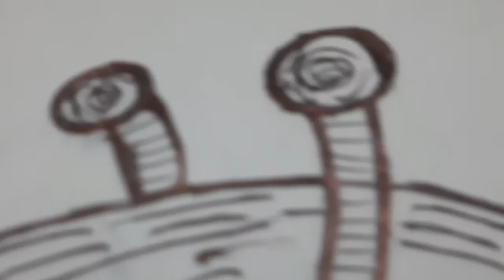How to draw easy corona virus//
coronavirus drawing  // pencil sketch step by step